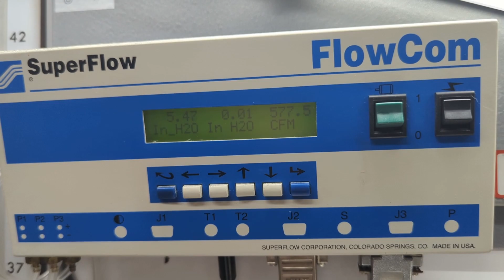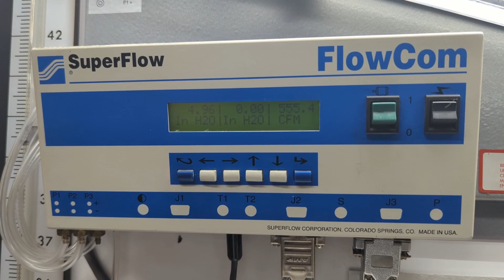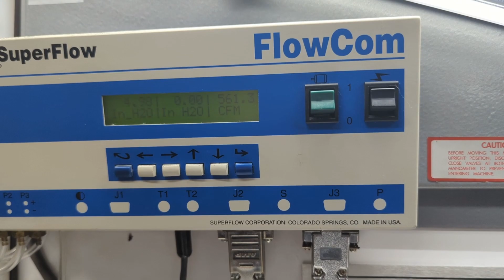Holley Air Inlet | Modified K&N Stack | Bonus - Superflow Fix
Another follow up from one of my previous videos.  I bought a K&N Stubstack for use with an air cleaner system.  The goal was to duplicate a contoured clayed inlet.  I will show you how it does.

Superflow 600 - we flowed at 5.5 inches of water and 5 inches of water.  The flowbench will show comparative gains / losses in back to back tests.  In theory it gives us an idea if we're going in the correct direction.

Bonus - We show you briefly inside of the back of the bench as we fix arm angles and a snapped control knob.